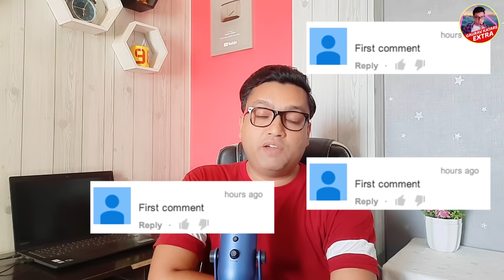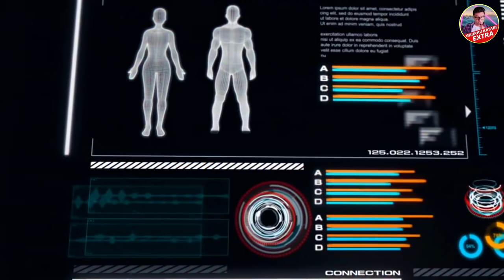जलपरी के कंकाल और Harry potter वाले भूत का राज़ Unexplained viral photos of Mysterious Creatures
in this video i will tell you about photos and videos of Mysterious Creatures and strange things.
some unexplained viral photos that have finally been solved in this video

follow kar lo yaar ☝🏻

0:00 ghost on elevator
1:10 Introduction
1:56 time traveller mystery explained
2:42 mermaid viral photo explained
3:16 unexplained photo of newyork
3:42 ghost caught on photo
4:30 mysterious creature caught on camera
5:18 fairy pool of soctland
5:56 Harry potter ghost in real life
6:27 conclusion